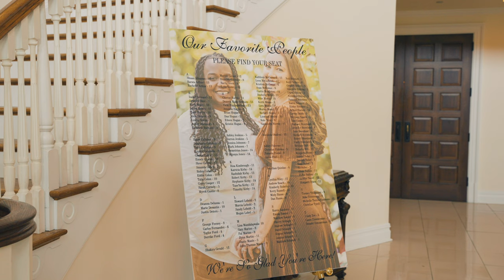Jennifer & Georlisa's Wedding Highlights | The Carriage House NJ | A Day of Love and Happiness 💖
Step into the enchanting world of Jennifer & Georlisa's wedding day with this breathtaking highlight video captured by HAK Weddings. Set at the beautiful Carriage House in New Jersey, this wedding was a true celebration of love and happiness. From the emotional ceremony to the unforgettable reception, this video perfectly captures the essence of this couple's unique love story. Let us take you on a journey of love and emotion as we witness the beginning of their happily ever after. Watch now and experience the beauty of Jennifer & Georlisa's wedding day!

Share your thoughts on this video in the comment section below.